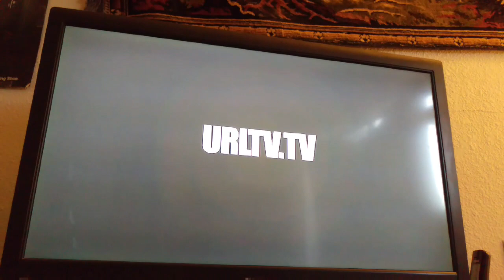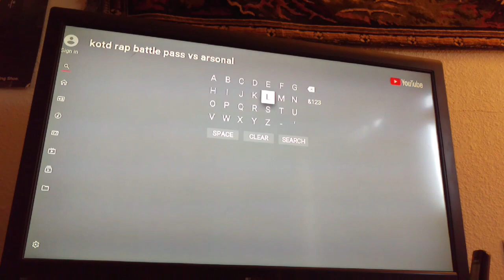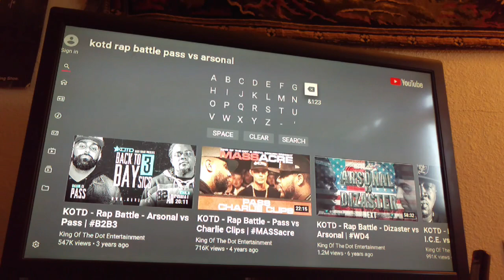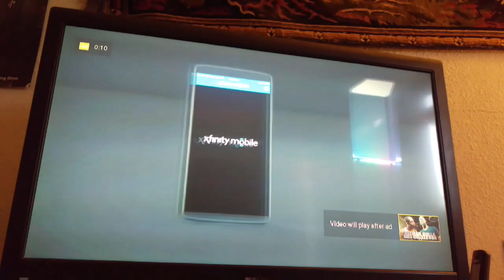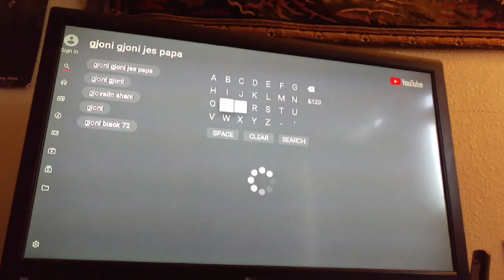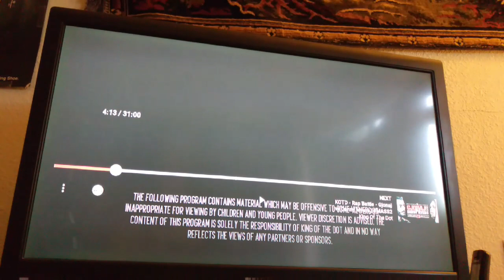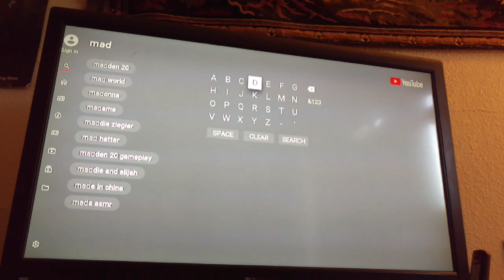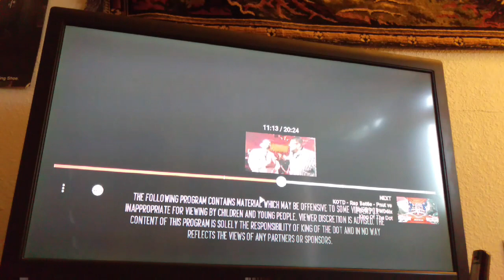Mark Coster aka Marcutio Vlog 19 - favorite battle rap rounds part 1